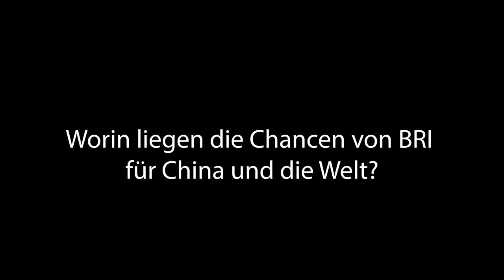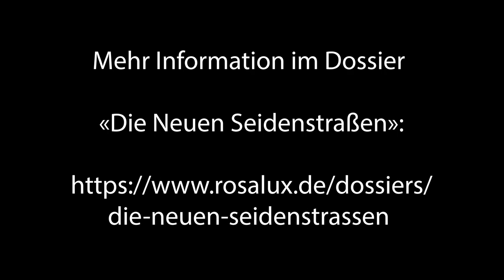Eine andere Art der Globalisierung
Vier Fragen zur Belt and Road Initiative an Jan Turowski, Leiter des Regionalbüros Ostasien der Rosa-Luxemburg-Stiftung in Beijing, Volksrepublik China:
0:08 Welche Ziele verfolgt Beijing mit dem Projekt?
2:02 Worin liegen die Chancen von BRI für China und die Welt?
3:59 Was sind mögliche Risiken?
4:49 Wie könnte / sollte aus linker Perspektive auf das Projekt geschaut werden?